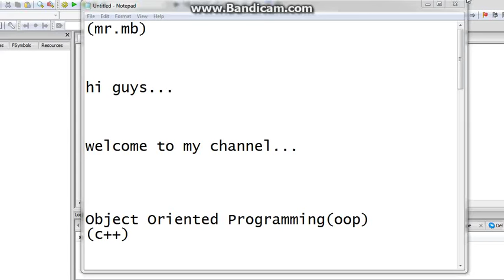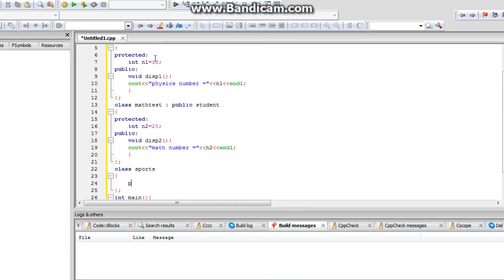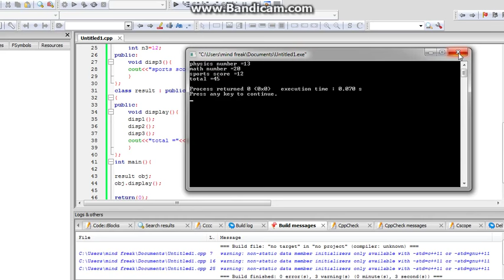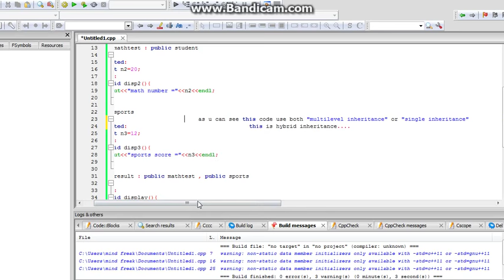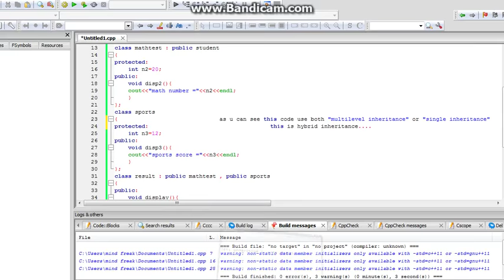Hybrid inheritance in OOP | object oriented programming in C++ | tutorial 11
watch till end plz!